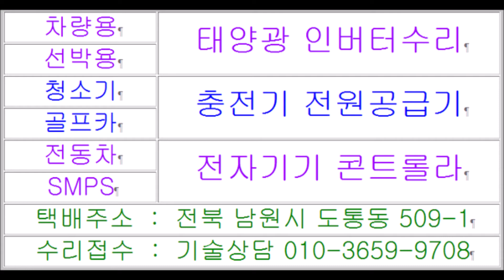전동수래수리하는곳 전동카트수리점으로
보통은 전동수래판매점에서 구립하는데 손수래 리어커에 모터를 부착하여만든 전동차 전동수래 전동카트 사용하면서 서비스센터로부터 지원받기어려운 전동차수리 전동수래수리 전동카트수리 건으로 안움직일때 상담하는내용으로는 전동차컨트롤러수리 전동수래컨트롤러수리 전동카트컨트롤러수리 가능하냐며 택배로보내주시는데 수리비용은 얼마인가요 빗데라 전동모터로 움직이는 전동수래수리하려면 전동수래수리하는곳 전동카트수리하려면 전동카트수리하는곳 남원전파사로 드라이버보드수리 의뢰건으로 보내주시면 최선을 다하겠습니다 전동수래수리하는곳 전동카트수리점으로 포스팅입니다 택배주소 전북 남원시 도통동 509-1 주연테크서비스 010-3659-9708 남원전파사 목수의꿈    În mod normal, este achiziționat de la un atelier de reparații pentru mașini electrice, dar serviciul de reparații pentru mașini electrice care este dificil de obținut asistență de la centrul de service în timpul utilizării căruței electrice pentru mașini electrice realizate prin atașarea unui motor la suportul manual de reparații pentru mașini electrice. Repararea controlerului Surae Trimiteți-l prin curier pentru a întreba dacă este posibil să reparați controlerul pentru cărucior electric. Cât costă reparația? Dacă doriți să reparați căruciorul electric care se deplasează cu motorul electric Bitdera, puteți repara coșul electric. Dacă doriți să reparați coșul electric, solicitați consiliului șofer să repare placa șoferului. Vom face tot posibilul dacă îl trimiteți ca o cutie. Aceasta este o postare într-un atelier de reparații pentru cărucioare electrice.   E masani a, e faʻatau ile fale eletise e faʻaleleia le taʻavale eletise, ae o le tautua eletise e faʻafaigata ona maua le lagolago mai le nofoaga tutotonu aʻo faʻaaoga le taʻavale eletise taʻavale uila eletise faia e ala i le faʻapipiʻiina o le afi i le solofanua i tua o le taʻavale e toe faʻaleleia le taʻavale. Faʻaleleia o le Surae Controller Lafo atu i le avefeʻau e fesili pe mafai ona toe faʻaleleia le taʻavale uila eletise. E fia le tau o le toe faʻafouina? Afai e te manaʻo e toe faʻaleleia le taʻavale eletise o loʻo fealuai ma le afi eletise o Bitdera, e mafai ona e toe faʻaleleia le taʻavale eletise. O le a matou faia le mea sili matou te mafaia pe a e lafo atu o se mataupu lenei